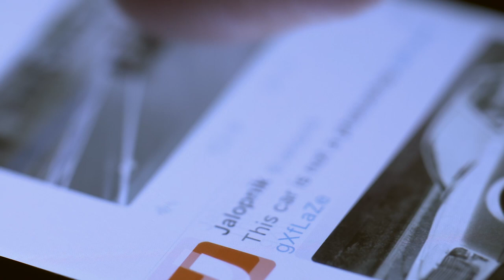Twitter scroll free stock footage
nocopyright#music#cinematic#epic#soundeffects#stocks